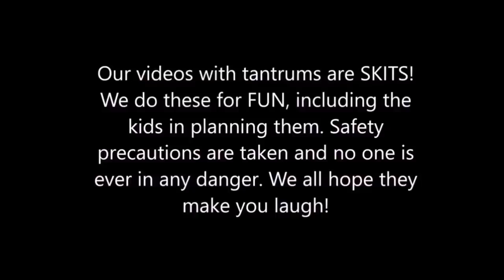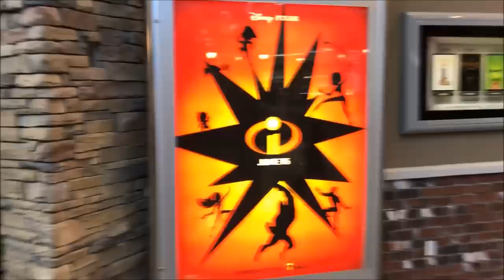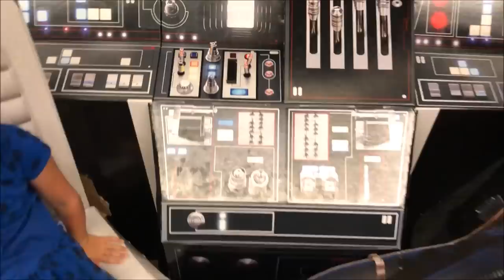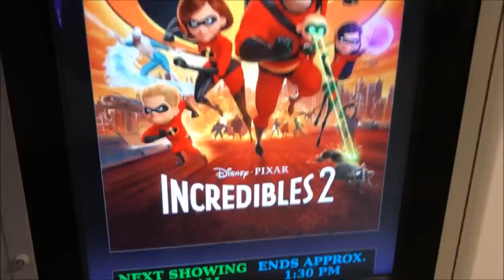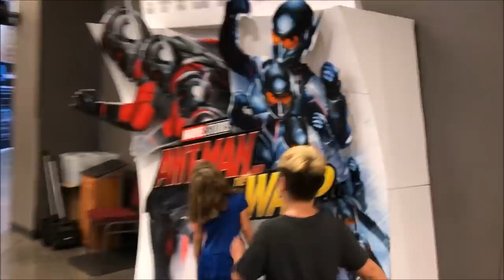Kid Temper Tantrum During The Incredibles 2 - Wanted To See It Twice [ Original ]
Today daddy took the kids to go see the incredibles 2 that is now showing in theaters. Also check out Leland's Youtube Channel at "Leland's Awesome Videos" and "Leanna's Cute Videos" for Leanna's channel.
the incredibles 2 kids reaction as Leland and Leanna went to see the movie for the first time. The first movie came out 14 years ago, before the kids were even born.